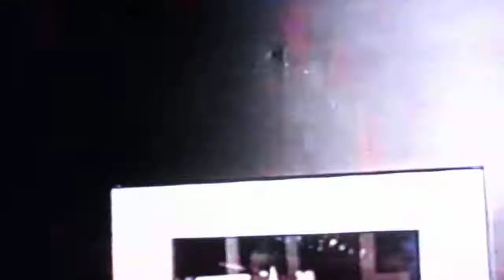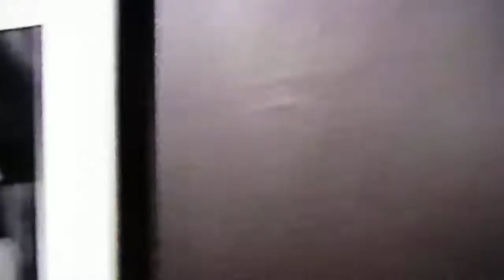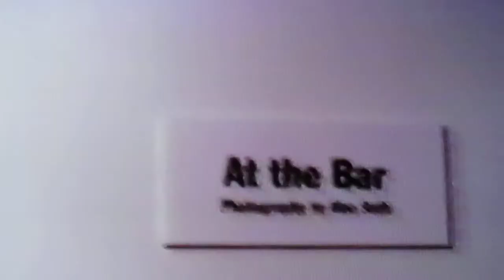The Morning After Alec Soth First Gallery Exhibit At the Bar Dec 2 - 29, 1995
The Morning After Alec Soth First Gallery Exhibit "At the Bar"

1995 ICEBOX GALLERY exhibit "At the Bar" Featured the first solo exhibit by Alec Soth. The exhibit filled the black underground art space with B&W images of people at various bars in Minneapolis.

The opening included a full bar, a bartender, waitress, bar stools and tables. The floor was covered in spent pull tabs and the image titles were noted on white match books alongside each framed image.

Sadly I never video taped the artist. This footage was made when I returned the nest day to clean up after the opening.